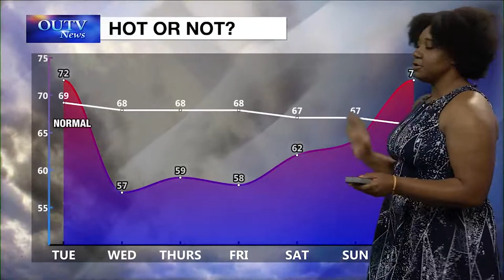Weather Reel 2017–2018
This is my weather reel for freshmen and sophomore years. I am currently looking for an internship to improve my skills.